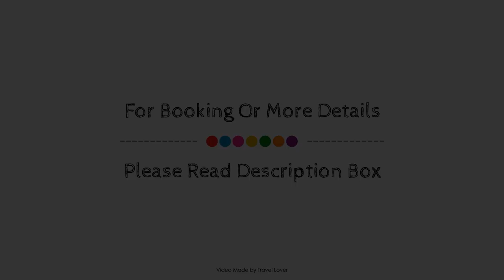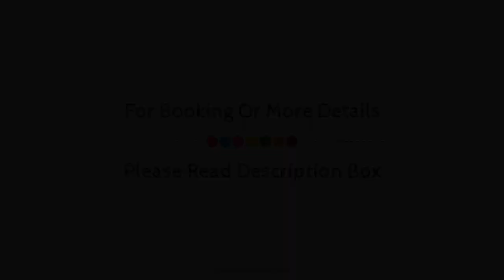The Shakespeare Inn, Telford, United Kingdom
Searching For
1. The Shakespeare Inn - Telford
2. The Shakespeare Inn - Telford Virtual Tour
3. The Shakespeare Inn - Telford Rooms
4. The Shakespeare Inn - Telford Amenities
5. The Shakespeare Inn - Telford Videos
6. The Shakespeare Inn - Telford Offers
7. The Shakespeare Inn - Telford Deals
Audio Credit:
Track Title: Reasons To Hope
Artist: Reed Mathis